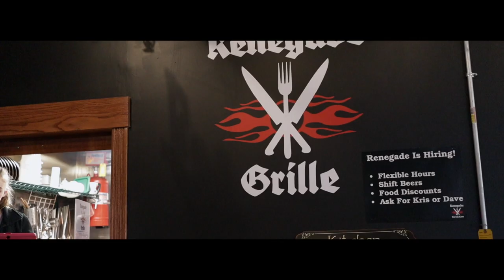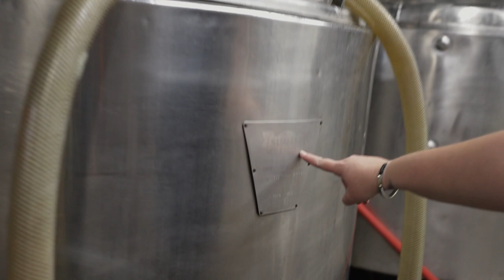Out Here in Cincinnati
It's about time we posted a new video!

This time we went out to Cincinnati to visit three breweries. BrewDog, Listermann, and Brink Brewing